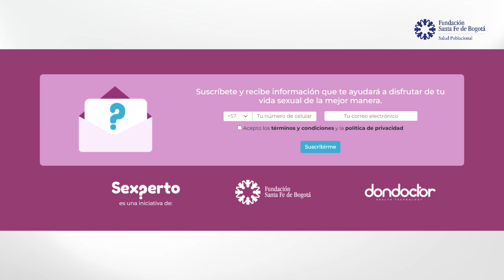Conoce Sexperto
Sexperto es una plataforma digital diseñada para orientarte sobre temas de sexualidad, ya tienes donde aclarar tus dudas con expertos. Te invitamos a ingresar a